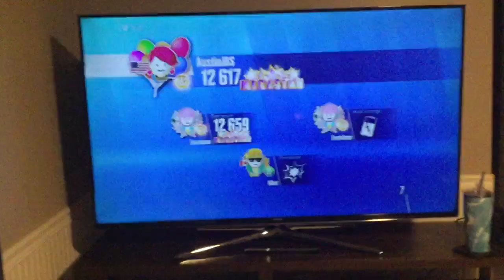Austin beats the boss, “Kawa Kake” in Happy Hour!!!!!!!!